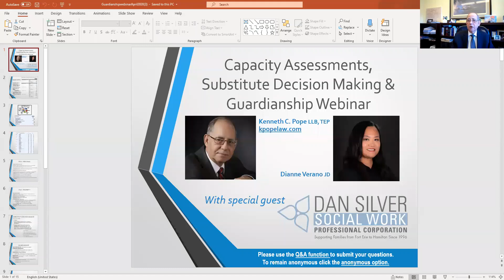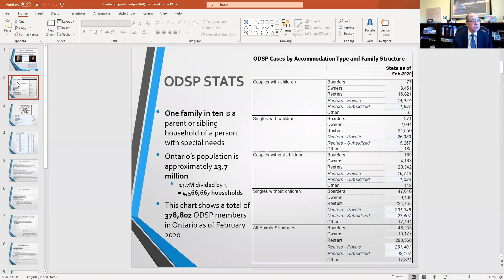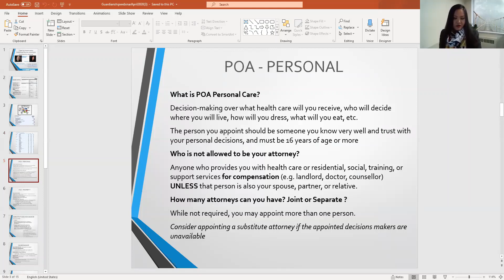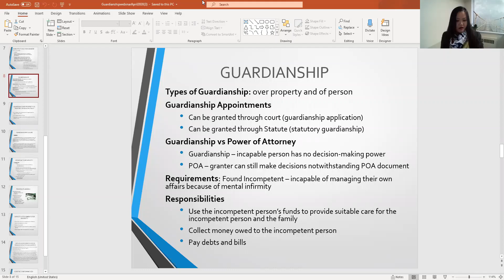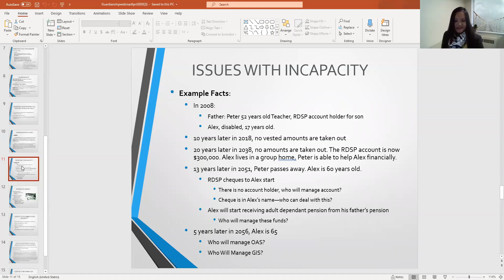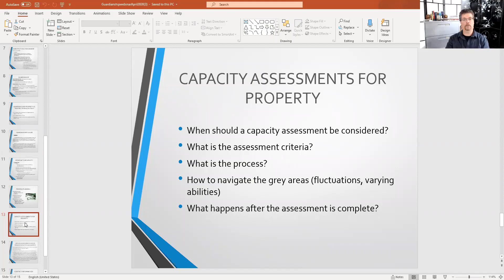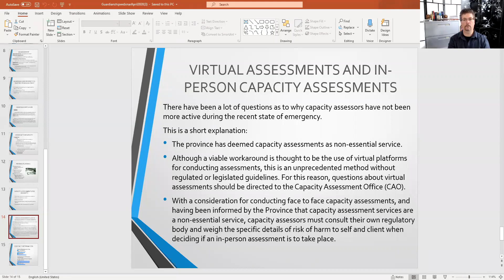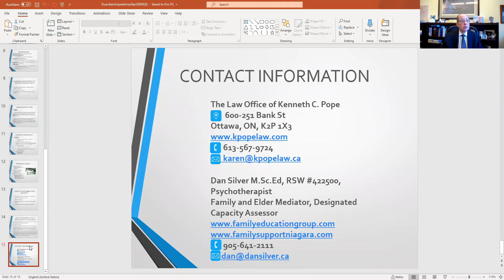Information Summary on Capacity Assessments, Guardianship & Substitute Decision Making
Kenneth Pope LLB TEP, Dianne Verano JD and capacity assessor Dan Silver M.Sc.Ed discuss capacity assessment, guardianship & substitute decision making;  the basics, any updates and what can be done remotely during our current pandemic.

Topics Include:
• Capacity Assessments (including remote video assessments)
• Guardianship
• Powers of Attorney (personal & property)
• Substitute Decision Making
• RDSPs
• Pension Planning
• OAS & GIS at age 65

Don’t miss out on important updates and webinar invitations.

PS: We’ve launched the 'Kenneth C. Pope's LLB TEP Audio Library' Podcast to give our supporters an audio option for those who prefer to tune in and learn while on the go.